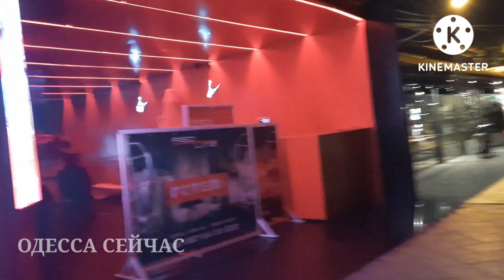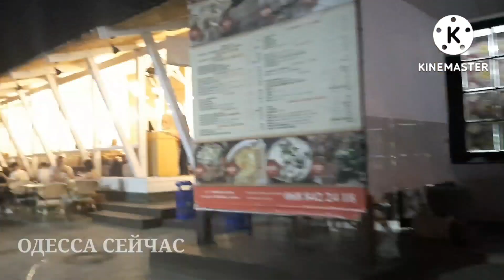Одесса ПРЯМО СЕЙЧАС! АРКАДИЯ! ЧТО ПРОИСХОДИТ! 30 августа